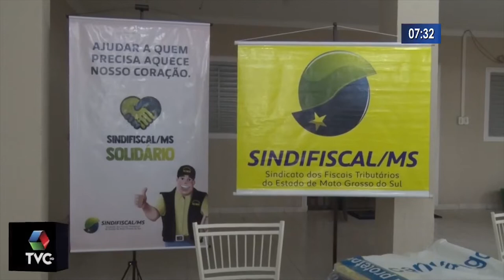Sindicato dos Fiscais de Renda doam mais de 100 cobertores para famílias em Três Lagoas